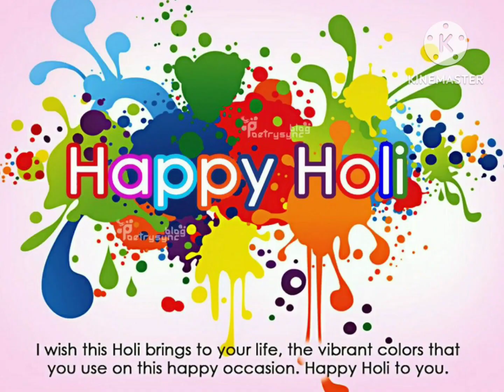Vadape School Holi 2024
जि प शाळा वडपे होळी व धुळीवंदन 2024